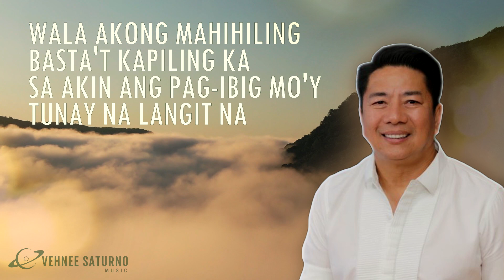Willie Revillame - Kanlungan [Instrumental Video]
Here's the instrumental video of Willie Revillame's "Kanlungan".

“Kanlungan"
Composed by Vehnee Saturno
Published by Vehnee Saturno Music Corp